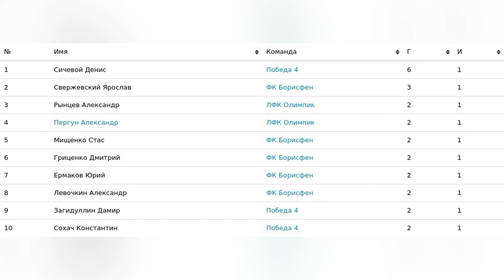ФК Новатор - ФК Партизан 1.12.2019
Первый дивизион